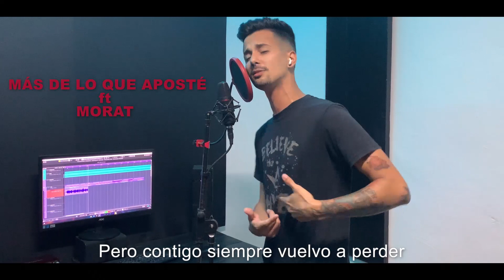CANTO las 7 MEJORES Canciones De AITANA en 2 MINUTOS💥🤯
Hola! Espero que disfruten este mix tanto como yo. Me encanta Aitana al igual que todas sus canciones, se que faltaron más, todas son hermosas y cada una tiene su valor pero se haría demasiado extenso el video, estas son las que más me gustaron y estaban acorde al género (Independientemente del título de este video). Besos y abrazos, déjenme saber en los comentarios cuál fue tu favorita! 🫶🏻❤️

► Aitana ft Sangiovanni - Mariposas

Hoy ya no vuelan mariposas
Ya no quedan rosas
De esas que en verano
Me regalabas tú
Na-na-na-nada será igual
Bailar sin ti, no sé bailar
La música no será igual

► Aitana ft Morat - Más De Lo Que Aposté

Entre un ¨Te quiero¨ y un ¨Nunca más¨
Entre la espada y la pared cuando no estás
Y la razón, la razón yo no la conozco
Pero contigo siempre vuelvo a perder

► Aitana ft Nicki Nicole - Formentera

Porque desde que estás aquí
Aquí cerca de mí
Que tú eres mi baby
Y ese recuerdo de tenerte sin ropa

► Aitana - En El Coche

Bailando así
Toda la noche
Bailando así
No puedo parar
Cuando me tocas, y
Solito' en el coche,
Tú y yo en mi cama vamos a terminar

► Aitana - 11 Razones

Por eso
Déjame
Devolverte las rosas
Que son venenosas
Y llévate
Todas tus mariposas

► Aitana - Berlín

No sé que pasará en Berlín, si esto va a ser el fin
Pero me jode más tener que esperarte
¿Qué pasará en berlín si tú no estás aquí?
Tal vez si vuelves, no seré la de antes

► Aitana ft Cali Y El Dandee - Coldplay

Ya me cansé de gritar
Se me fue la voz otra vez
La perdí diciendo te quiero
Yo te quiero
Y no lo ves

Hazme saber en los comentarios cuál es tu canción favorita, tal vez sea el próximo cover ✌🏻